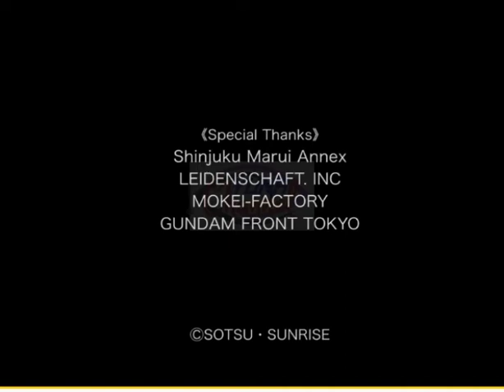Leo Rolly CARNANDO/Daniel MARTHIN vs Hiroki OKAMURA/Masayuki ONODERA | Badminton KOREA OPEN 2022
Badminton KOREA OPEN 2022 | Leo Rolly CARNANDO / Daniel MARTHIN vs Hiroki OKAMURA / Masayuki ONODERA